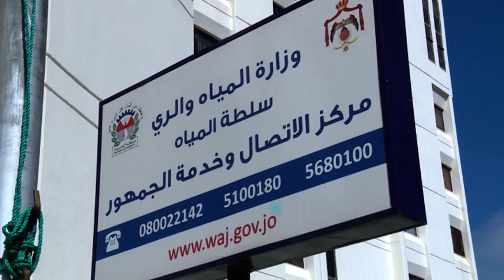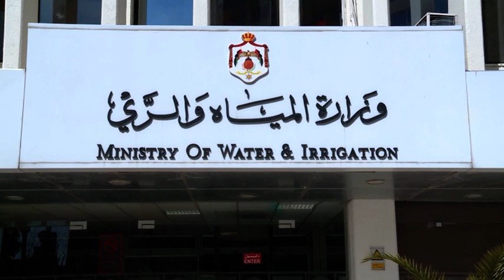موظفو وادي الأردن يعتصمون أمام وزارة المياه والري - نشرة الاخبار